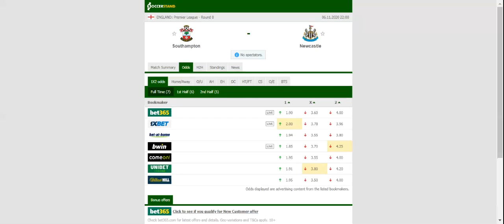SOUTHAMPTON VS NEWCASTLE PREDICTION & BETTING TIPS - 06/11/2020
2021 college football predictions,
2019 college football predictions,
2020 ncaa football predictions,
nc state football predictions 2020,
2020 nebraska football predictions,
2020 uga football predictions,
10 football predictions 2020,
football songs,
football vines,
football skills,
football daily,
football games,
football khela,
football live,
football pump up,
football anime,
football analysis,
football asmr,
football agility drills,
football american,
football academy,
football anthem,
football boots,
football big hits,
football bloopers,
r/b football,
f c b football,
mattyb football,
s.a.b football,
football chants,